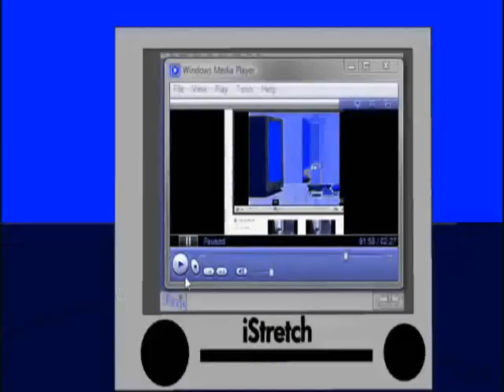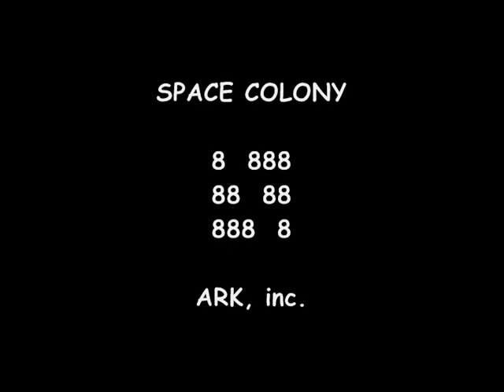King Dillony Gamehouse Show - Episode 1: "The First Day"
Skips breaks Mordecai's computer by knocking the chatboard off the desk while Mordecai is watching amanda show.